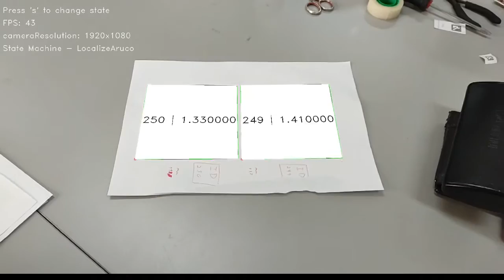Extended Kalman Filter applied to PnP problem to improve fiducial markers pose estimation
The extended Kalman filter is improving the PnP Problem individually to each marker.
Furthermore, the uncertainty of the individual pose estimations can be used when creating a map of the markers, providing the uncertainty of the mapping process.
The Kalman Filter also opens the possibility of integration with sensors such as IMU. Such integration improves the uncertainty of the filter and enables the estimation to run even if the markers are lost temporarily.